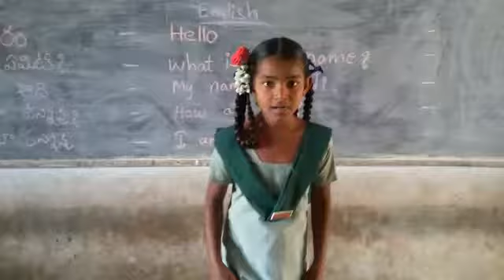Telugu language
Twps Gangireddipalli, Thamballapalle CRC Thamballapalle Mandal Chittoor district Andhrapradesh